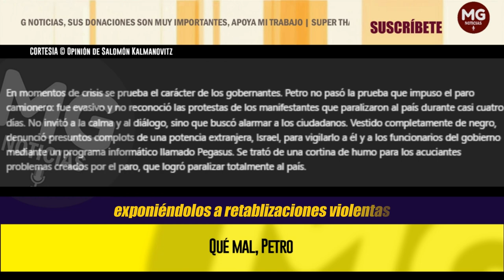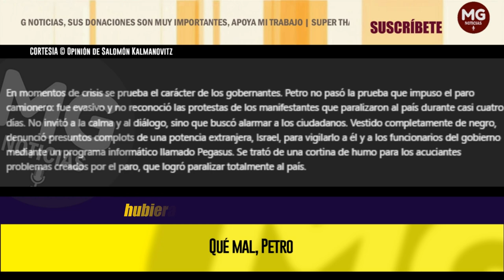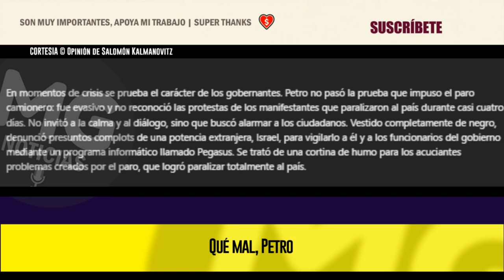QUÉ MAL, PETRO ❌ Opinión de Salomón Kalmanovitz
En momentos de crisis se prueba el carácter de los gobernantes. Petro no pasó la prueba que impuso el paro camionero: fue evasivo y no reconoció las protestas de los manifestantes que paralizaron al país durante casi cuatro días. No invitó a la calma y al diálogo, sino que buscó alarmar a los ciudadanos. Vestido completamente de negro, denunció presuntos complots de una potencia extranjera, Israel, para vigilarlo a él y a los funcionarios del gobierno mediante un programa informático llamado Pegasus. Se trató de una cortina de humo para los acuciantes problemas creados por el paro, que logró paralizar totalmente al país.
columna SALOMÓN KALMANOVITZ para EL ESPECTADOR